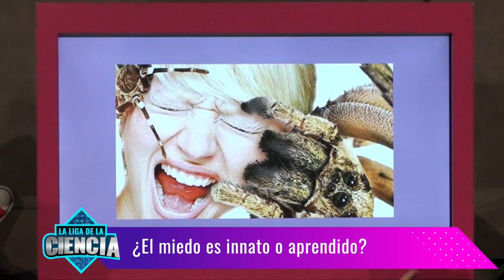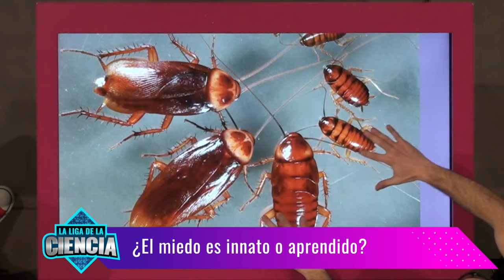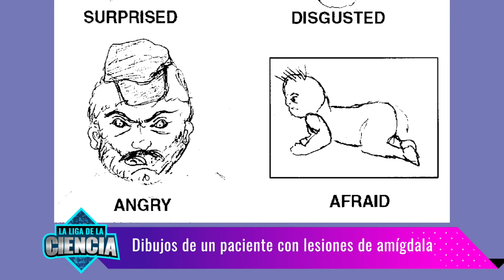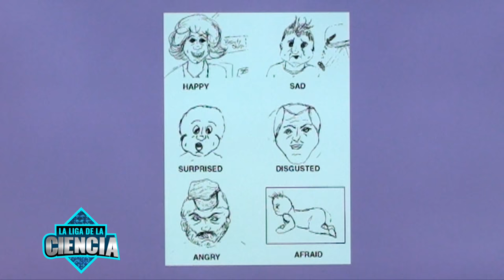Neurociencias: Cerebros con miedo, con Pedro Bekinschtein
En nuestra serie para conocer las emociones aprendemos sobre el miedo, una de las emociones más estudiadas. Programa emitido el 01/09/18